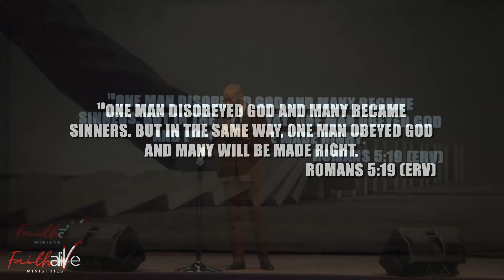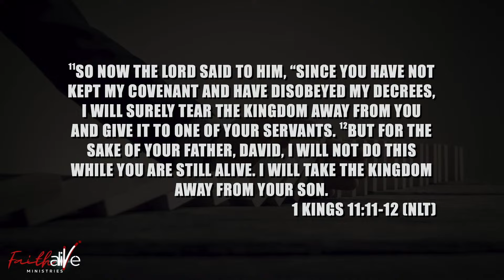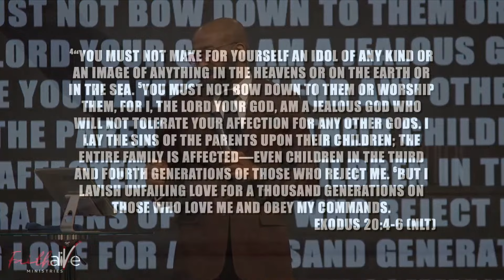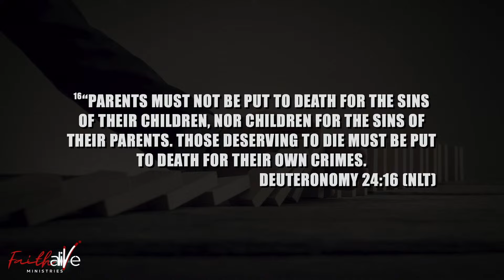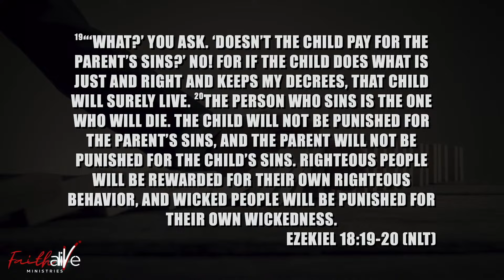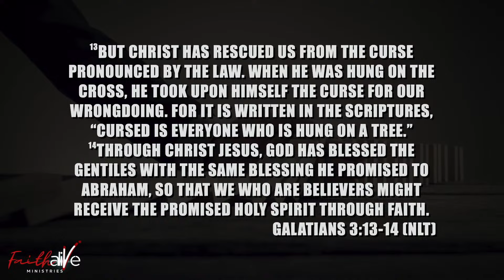The Impact of One